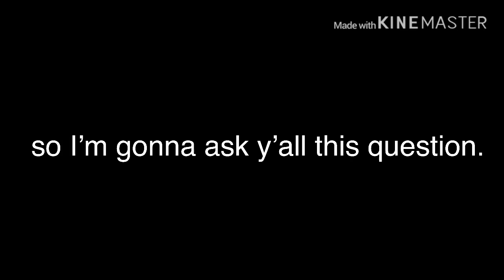Sorry I Haven’t Uploaded P, So Here’s A Video :P